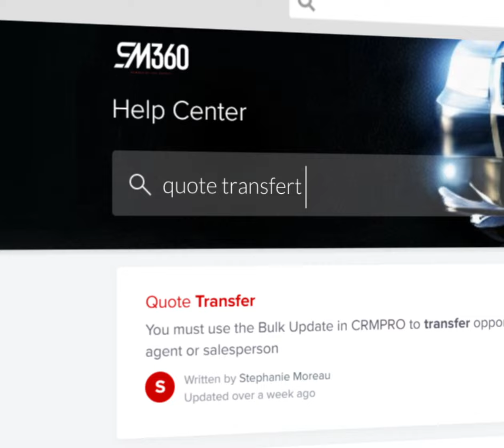DESKING 360, The Integrated Help Center